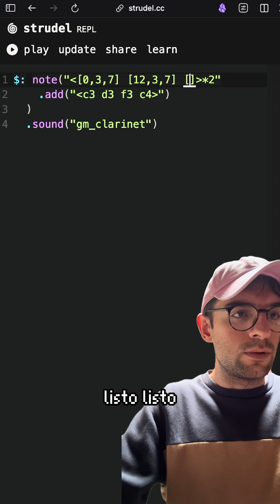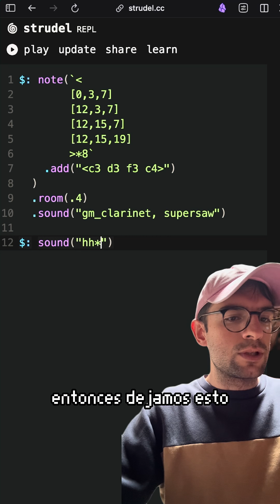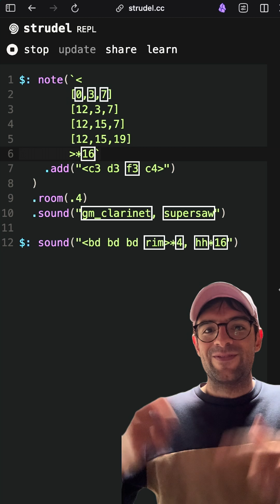Se puede programar hasta música :)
Primeros pasos usando strudel (librería de javascript) para hacer música. Siganme que así como van las cosas va a haber versión 2